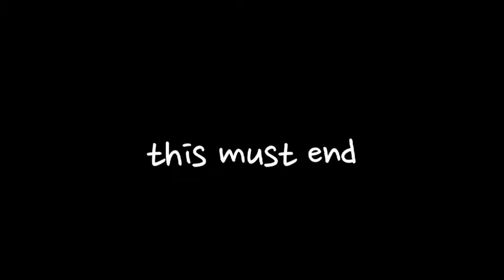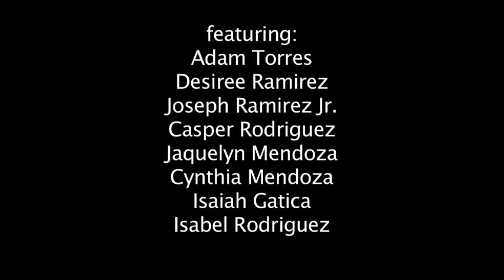This Must End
a video short that calls out for racial equity, respect and an end to discrimination at a high school located in northern Minnesota.  The video expresses the discouragement felt by Latino youth that in years back began leaving the school system for smaller more tolerant education environments.  Though things have gotten better, the students of the school feel there is still progress to be made.

by Isaiah Gatica
Fresh Voices 2013
Crookston Minnesota